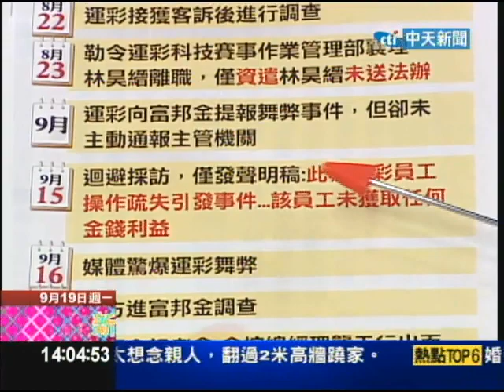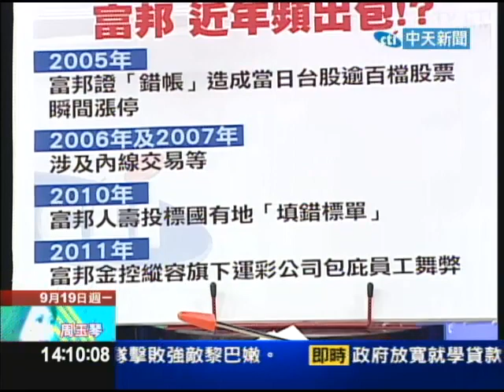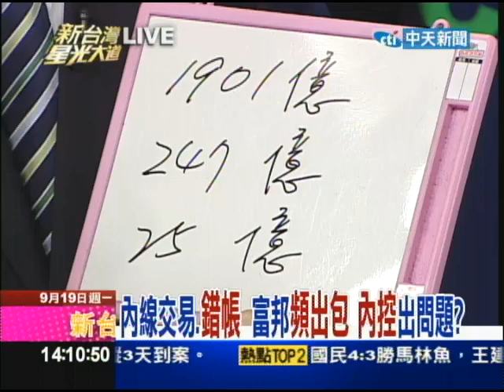9/19新台灣星光大道part1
台灣運動彩券爆發內部管理人員擅用職權，在比賽結果出爐後，偷偷開啟系統，重新下注，因而中頭獎A走230萬元。事情爆發後，運彩公司強調這名管理人員林昊縉已經離職。而檢調在18號中午已經約談林昊縉，並且正在調閱通聯紀錄，釐清是否有另一個女性共犯。